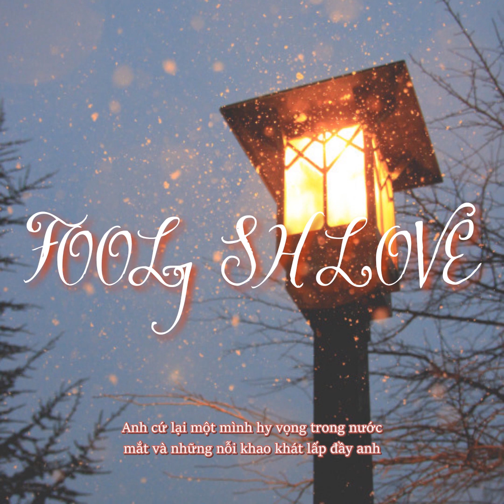(Vietsub) Foolish love (바라만 본다) - MSG Wannabe